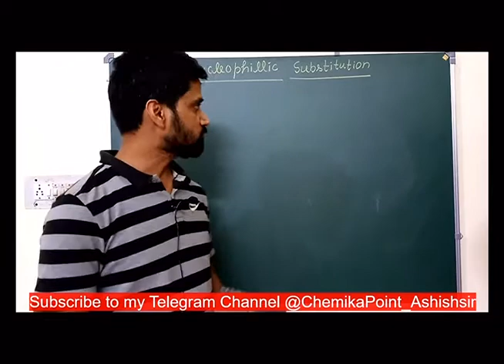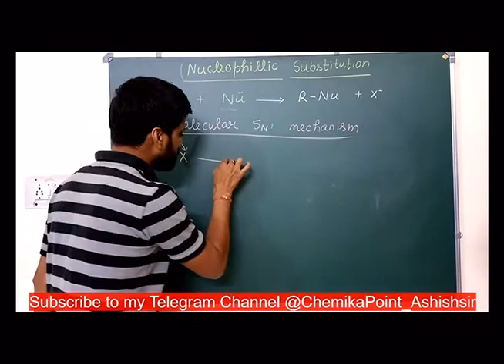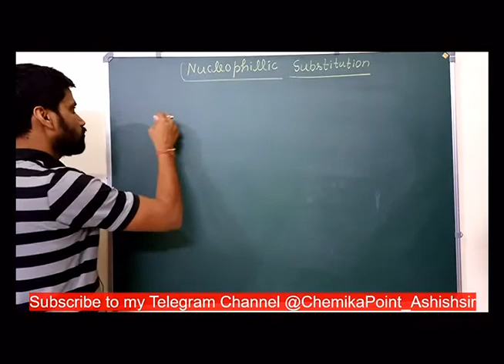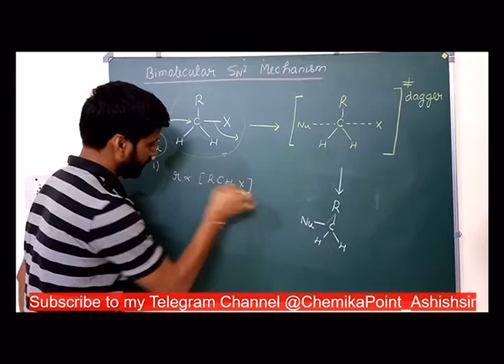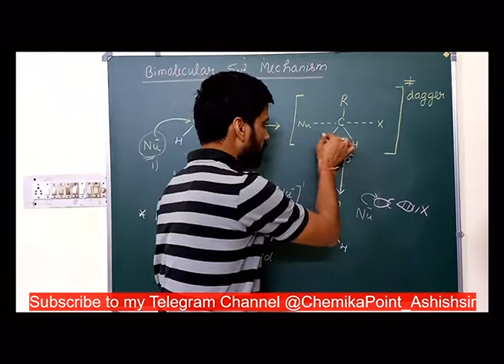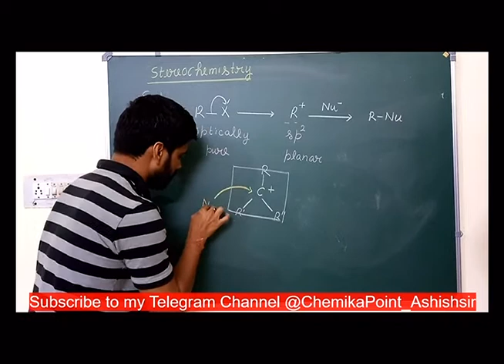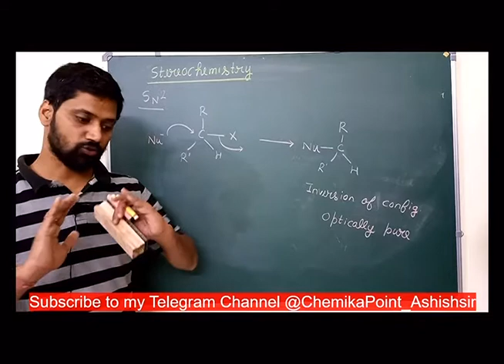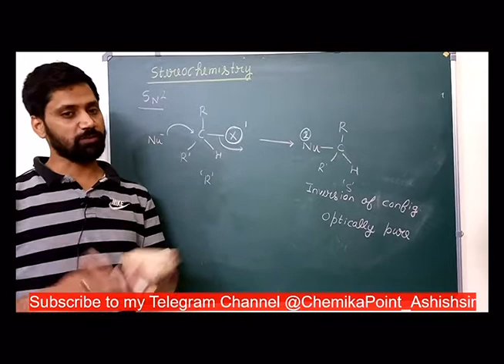Nucleophillic Substitution Mechanism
Introduction to Nucleophillic Substitution Reaction mechanism along with discussion on stereochemistry of SN1 and SN2 mechanism. The lecture is useful for students on class 12 preparing for CBSE/ICSE board as well as for the students preparing for NEET, JEE Main and JEE Advanced.